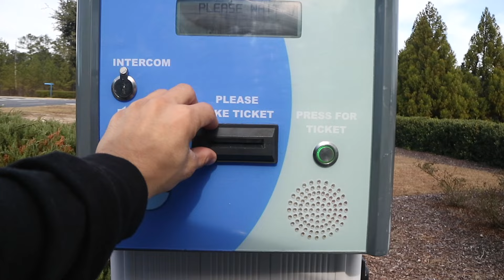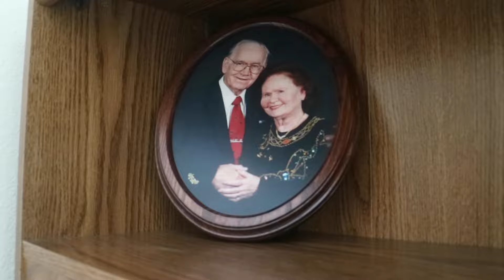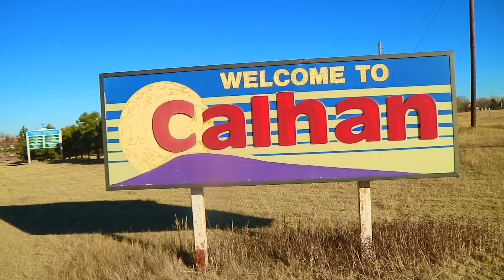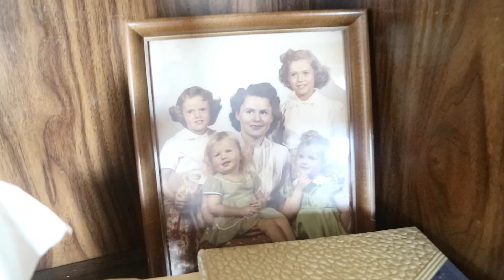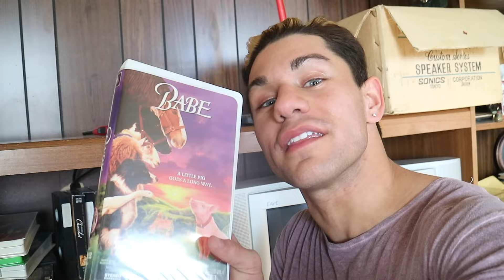THE COLORADO BLOW JOB... Colorado Vlog eppisdoe (John Aron)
Had the chance to go go Colorado and see my wonderful Grandma & family soooo i brought my camera ENJOY:)
Music isn't mine but who ever made it GREAT JOB annnnnd thank ya:)